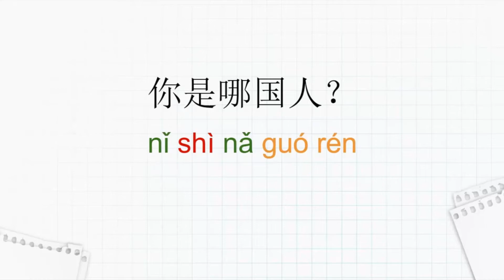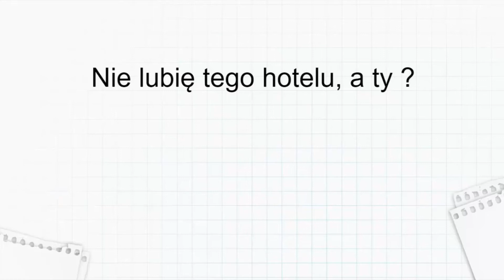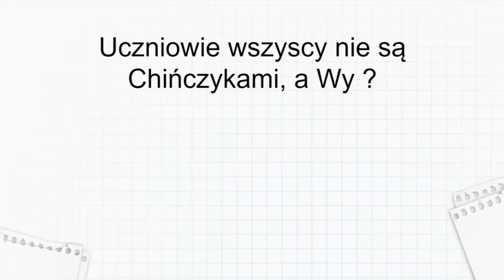Lekcja 10F - Chiński od zera | Język chiński dla początkujących